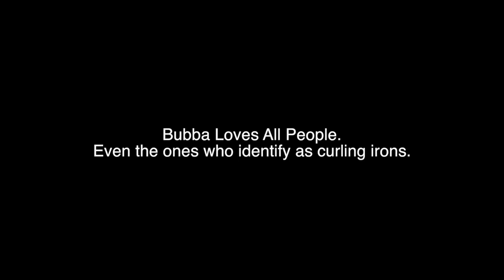Bubba Swagger | Gender Face!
In case you didn’t know… I’m a man
As I spoke my views they said that I was mansplaining
Facts have gender too?

Dont be confused … I’m a man
Sat down on the bench and was told I was manspreading again
I’m just gettin comfy

You say genders a spectrum
That you think within your own mind
But Im about to kick some facts
In the place where sun don’t shine

Science, books, and dna
And men who are gay
All prove the point
That gender isn’t constructed like you say
All prove the point that genders still part of biology today…
... even in 2017 y'all

See, a gay man don’t want no woman
Even if she looks like a man
Call her self Bill and even has a mustache
Replacement hormones just won’t take away
The need where the sun don’t shine for something to be casting shade

See, real transgender  folks know the truth
That's so hard for you to see
If gender was only social there’d be
No need ...for sexual reassignment surgery
Get there’d be no need for sexual reassignment surgery

Mans a man and even when a woman wants to be a man too
The biology of the sexes gives the man his living proof
So don’t you come around spoutin that crazy spectrum crap
Because your social construct theory don’t apply to the facts